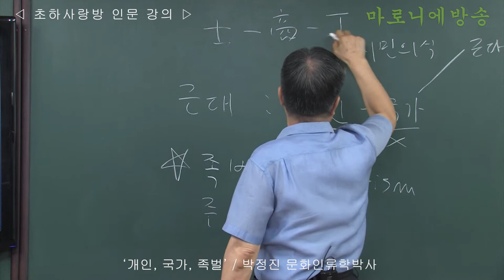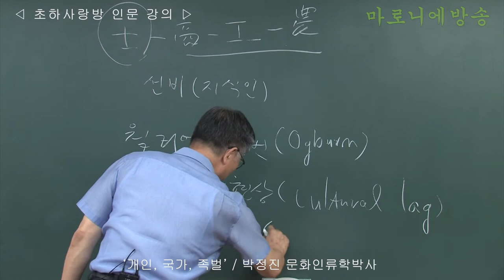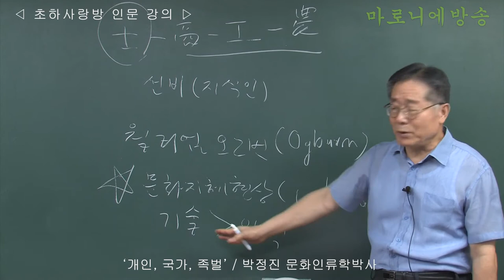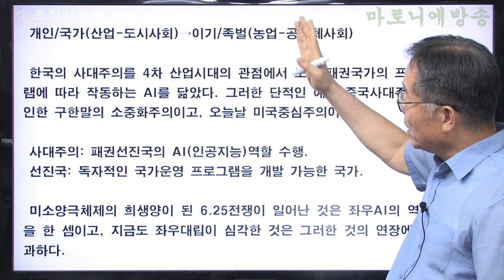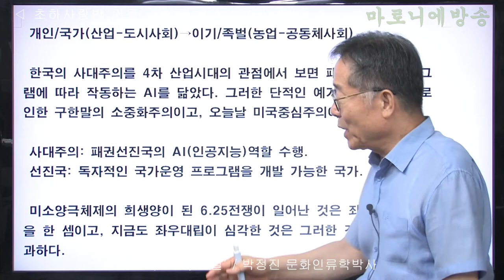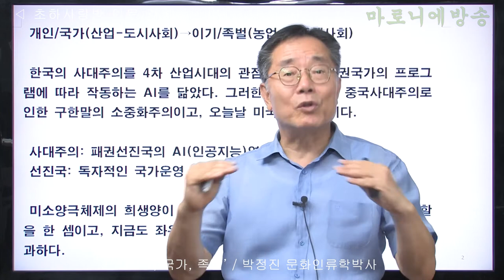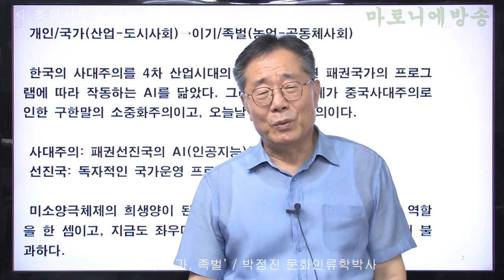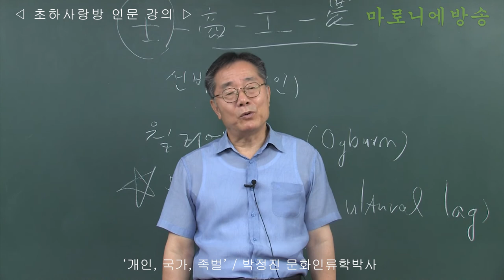[인류학토크 77회] '개인, 국가, 족벌' / 박정진 문화인류학박사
한국에는 개인과 국가는 없고, 족벌만 있다. 그런데 그 족벌은 개인과 국가를 위장하고 있다.
한국인에게는 아직 의식적으로, 실천적으로  근대가 시작되지 않았다.
그저 살기 위한 기술만 배웠고, 지금도 배우고 있다.